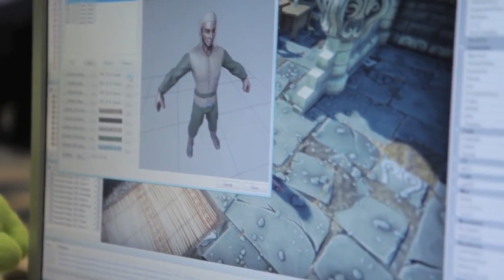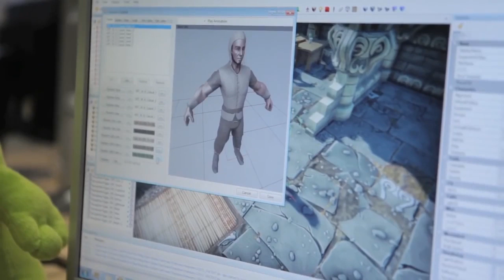Divinity: Original Sin - Первородный грех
Обзор игры Divinity: Original Sin.